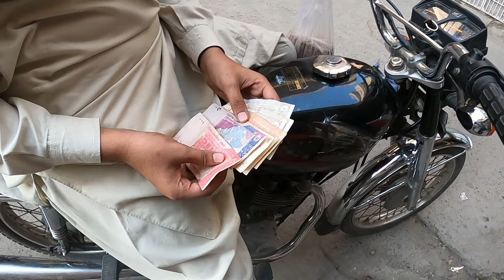Mehnat ki Kamai 💰trading with strangers 😬